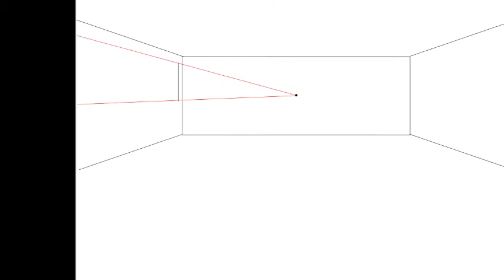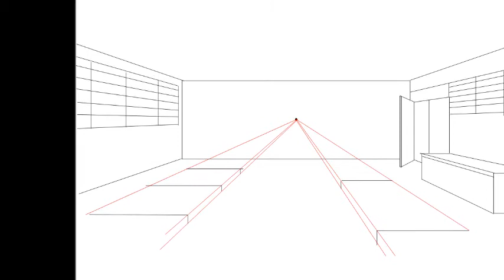1 point perspective